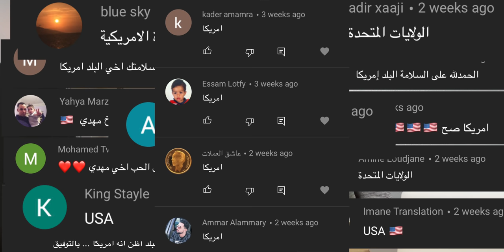هاجرت الى هذا البلد .. بداية جديدة 🔥♥️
Description

💡إذا عندك مشكلة في التحميل من قناة ايفون تيفي - إذا لا تعرف اين تجد رابط التحميل شاهد هذا 👈🏼

تطبيق يحول صورتك الى تحفة تتباها بها في فيس و انستا 🔥😍 للايفون و الاندرويد| برنامج يغزو العالم 😱